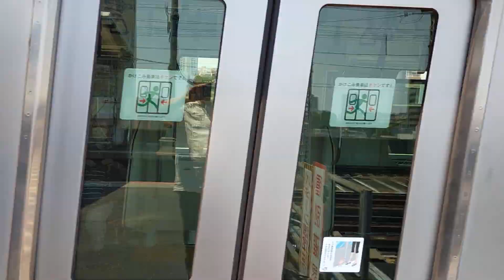埼京線Ｅ２３３系武蔵浦和駅入線と出発 上越新幹線Ｅ２系 北陸新幹線Ｅ７系埼京線武蔵浦和駅付近走行